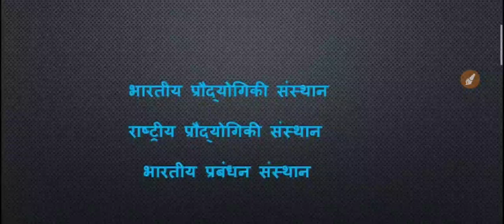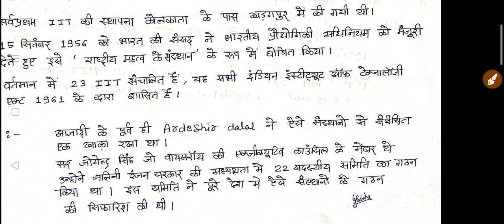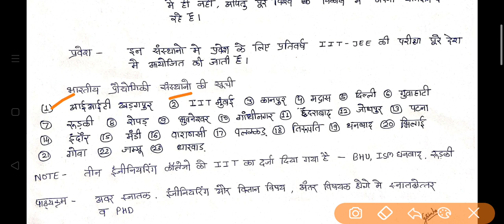IIT | NIT | IIM | भारतीय प्रौद्योगिकी संस्थान, राष्ट्रीय प्रौद्योगिकी एवं प्रबंधन संस्थान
अब Ajay Sahu Online Classes मोबाइल App से घर बैठे करें परीक्षा की तैयारी